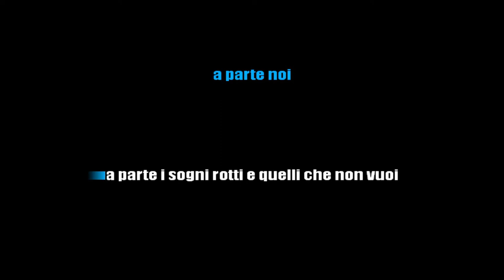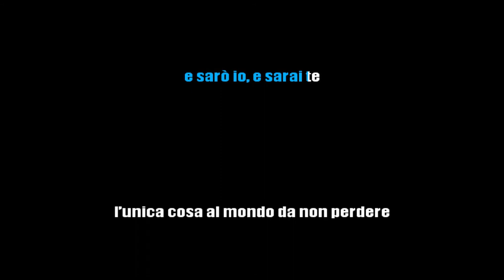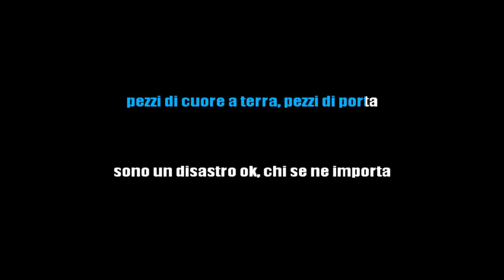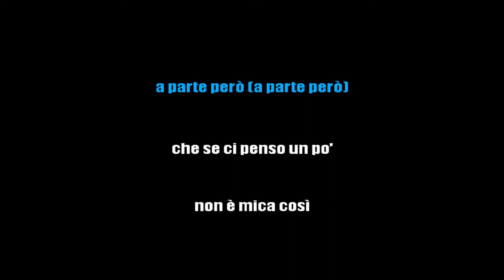GAZZELLE - SCUSA - KARAOKE BACKING TRACK 2020 [base karaoke italiano]🎤